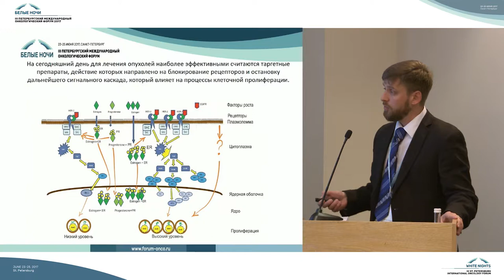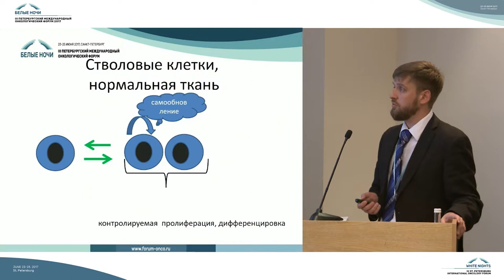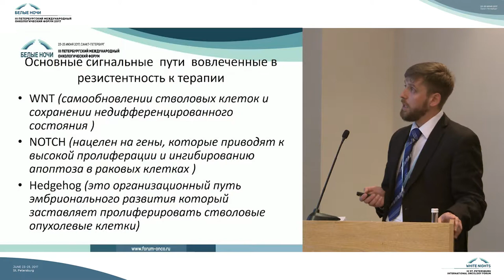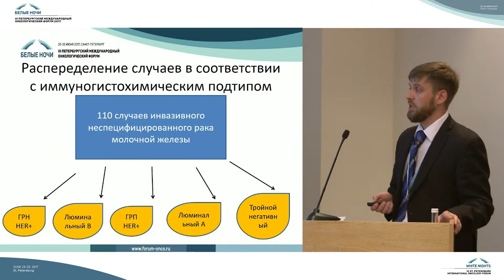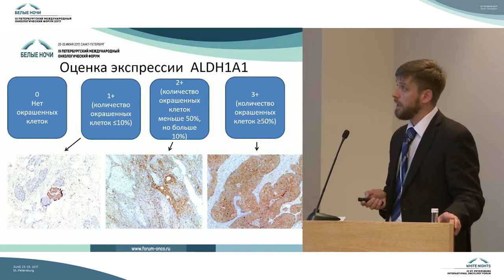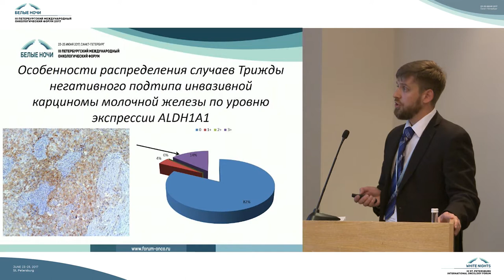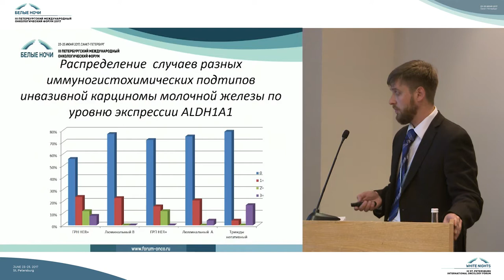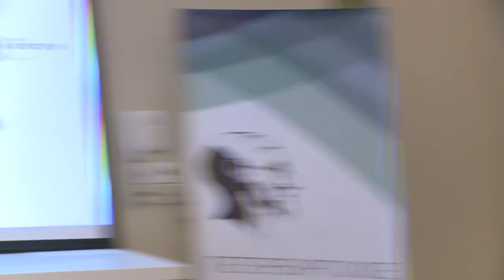ALDH1A1 позитивные клетки в иммуногистохимических подтипах рака молочной железы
Александр Александрович Бриллиант (Екатеринбург)

ХIII конференция по фундаментальной онкологии «Петровские чтения»